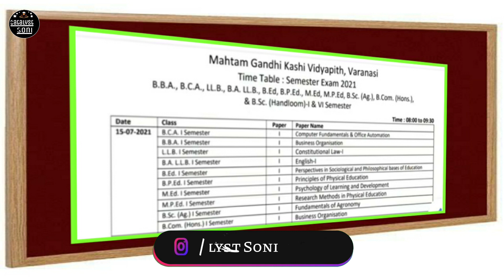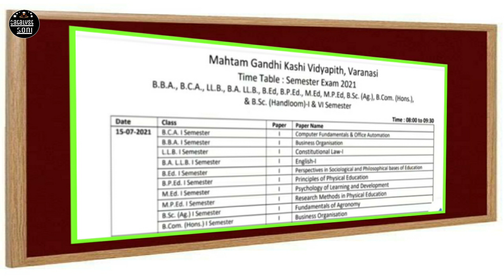B.ed 1st Year Exam 2021 | इस University ने जारी कर दिया Exam Date & Schedule | Latest News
In This Video We Have Discussed About B.ed 1st Year Exam Date 2021 of Mahatma Gandhi Kashi Vidyapith, varanasi

◀️PDF Related or notes related queries follow and message on this Instagram account:-

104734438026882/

Up b.ed 1st Year Exam 2021
Bihar B.ed 1st Year Exam 2021
Catalyst soni bed
Catalyst Soni
b.ed exam 2021
b.ed first year exam news